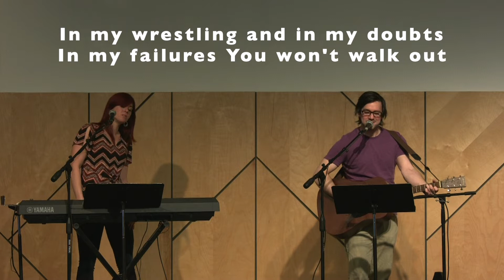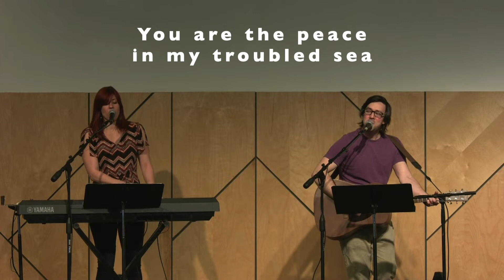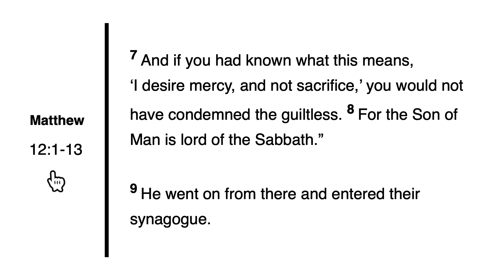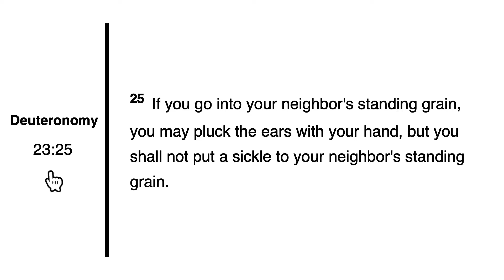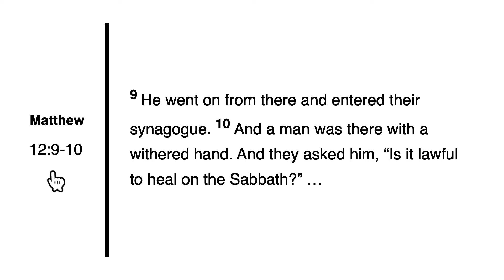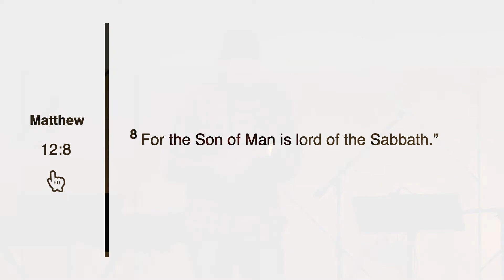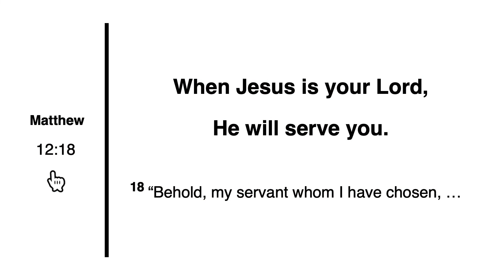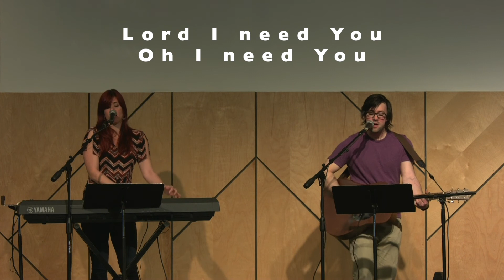Sunday Stream | March 22, 2020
Hey Church Family!

While we may not be gathering at church, we can still BE the Church by watching our Sunday stream together! Dan and Sarah are leading worship, Doug is walking us all through Matthew 12:1-21, and Erick has some announcements for this week! Thanks for joining us today, and we hope you enjoy worshipping with us!